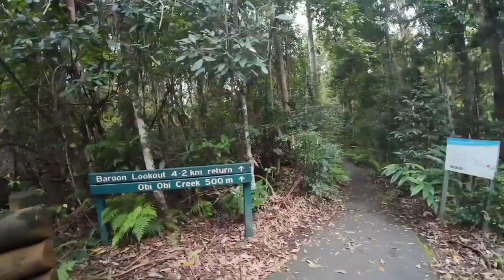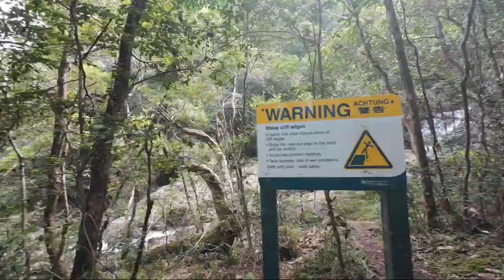Baroon Lookout | Sunshine coast Hinterland | places to see in sunshine coast